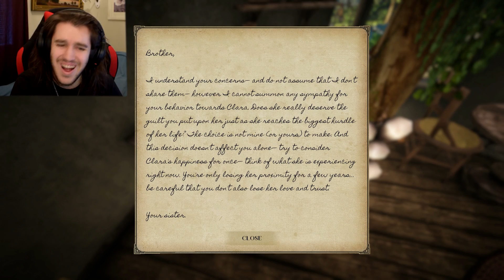I'M LEAVING HOME! | Leaving Lyndow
BYE MA! I'M LEAVING!